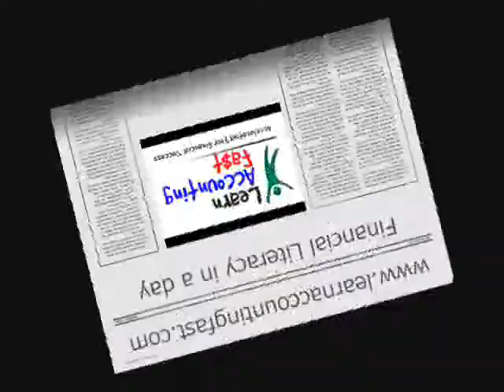How to Build Financial Statements Warren Buffet is looking for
in a one day course you will learn how to build your financial reports with every day decisions you make.Build a durable competitive advantage company like Warren Buffet & Robert Kiyosaki

You will know how your decision will effect your financial position as you make them.

A course for everyone  be it in your personal life or business.

Everyone has income and expenses .Everyone has a small business. Everyone needs this information to build the life style they desire.
one day financial literacy course.

Translated titles:
Cómo construir estados financieros Warren Buffet t está buscando

Comment construire des états financiers Warren Buffet t cherche

कैसे बनाएँ वित्तीय विवरण Warren Buffet टी की त

كيفية بناء القوائم المالية Warren Buffet ر تبحث عنه

正在寻找如何建立财务报表Warren Buffet

Paano Bumuo ng Mga Pahayag sa Pinansyal Warren Buffet t ay hinahanap

Kuinka laatia tilinpäätös Warren Buffet t etsii

Bagaimana Membangun Laporan Keuangan Warren Buffet t sedang mencari

財務諸表の作成方法Warren Buffettが探している

Bagaimana Membangun Penyata Kewangan Warren Buffet t sedang mencari